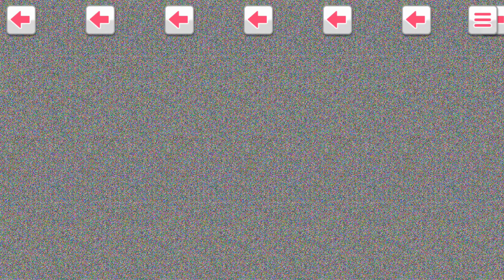【ガルパ 誕生日】今日3/20は紗夜さんの誕生日＼(≧▽≦)／🍟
おっしゃれ～なプレゼントです～～(≧▽≦)(はじめ音量注意です)